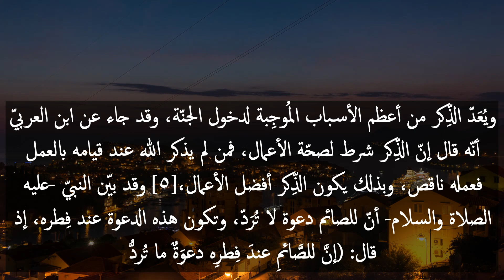ما هي أفضل الأعمال في شهر رمضان - أعمال الرسول في شهر رمضان